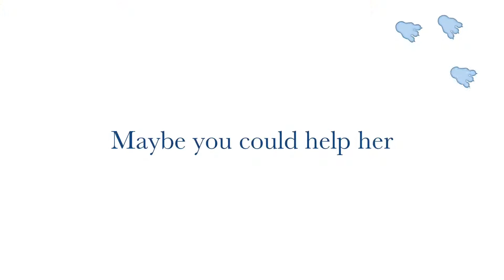Elva the Eco Dragon first trailer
Elva, the Eco Dragon, a game to learn how to clean the planet.

We're commited to create educational games. And we thing ecology is something we must care. Is ecological awareness a position, or a duty? Can ecological awareness be stimulated in young people through games? We must encourage ecological awareness, and game is a first-rate tool.

To achieve this we are introducing "Elva, the Eco Dragon", a game for PC and Xbox One. A game that encourages young and not so young people to develop activities for the respect and care of the planet. This is the first trailer.